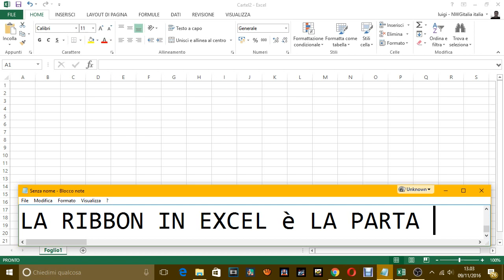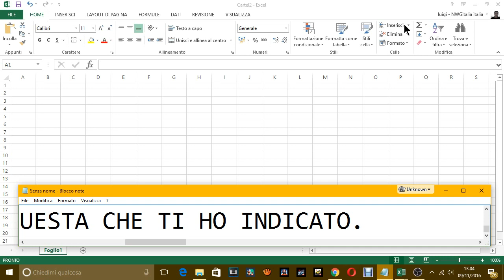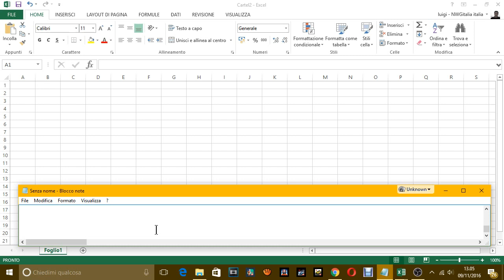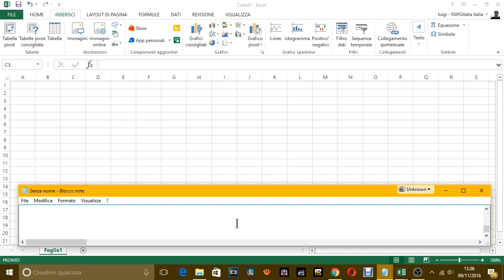LEZIONE EXCEL IL RIBBON